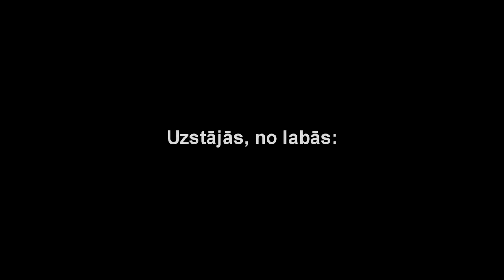Tautumeitas - Nakūko dzaguizīte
Filmēja un montēja Mārtiņš Bužinskis
Filmēts ar Panasonic DMC-FZ200
Montēts ar Sony Vegas Movie Studio 9 platinum

Filmed and edited by Martins Buzinskis
Filmed with Panasonic DMC-FZ200 camera
Edited with Sony Vegas Movie Studio 9 platinum